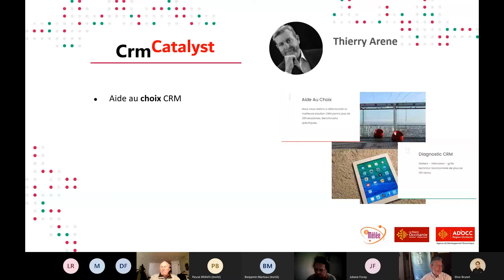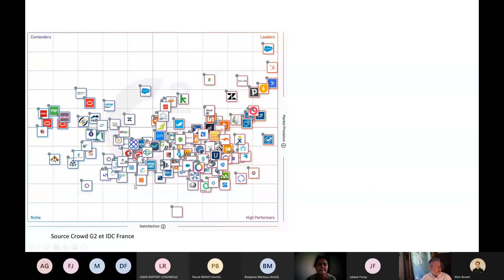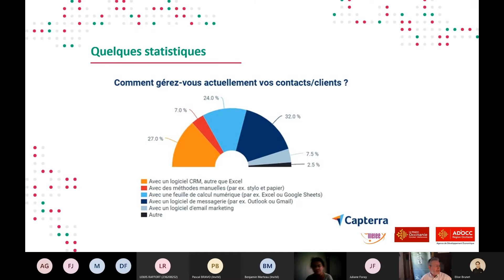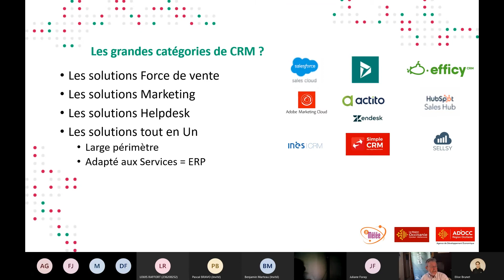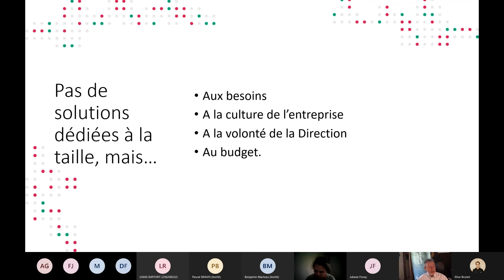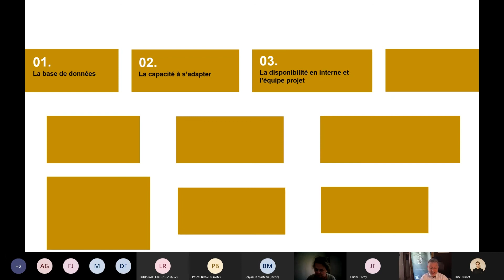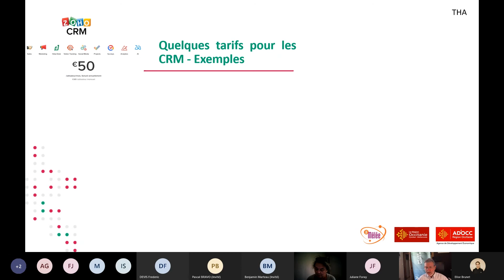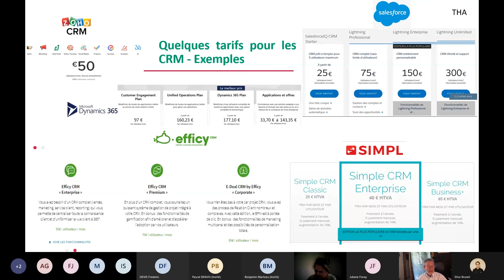Les Déjeuners de la Transfo Num - Episode 2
Les Déjeuners de la Transfo Num c'est le nouvel évènement hebdomadaire de la Mêlée ! Nos experts répondent à des problématiques concrètes que peuvent rencontrer les TPE/PME.
N'hésitez pas à contacter l'équipe Transfo Num si vous avez besoin d'être accompagné dans vos projets de numérisation !

Replay du 08 juin 2021
Intervenant : Thierry Arène
Thème : Relation client et CRM

By La Mêlée